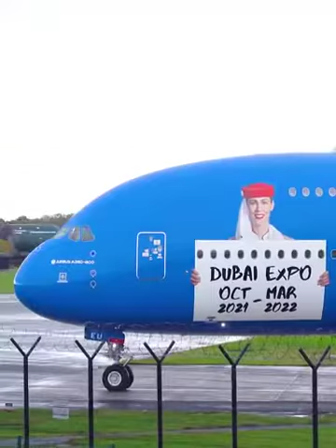Volume Up! - Magic A380 Jet Blast!.